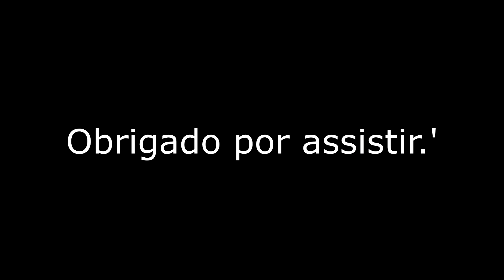Desconhecido do PC fraco 60Hz Free fire highlights ❤️‍🔥